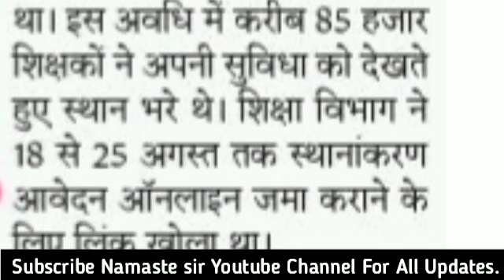तृतीय श्रेणी तबादलों पर शिक्षा निदेशक द्वारा साझा महत्वपूर्ण जानकारी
🔴 *** ABOUT ME ***🔴

inHi I am NARESH KUMAR YADAV from JAIPUR District (Rajasthan).

धन्यवाद।

Rpsc2ndGrade transfer
third grade teacher transfer
Rpsc1stGrade transfer

Reet exam date 2021,Vandana jadon psychology classes,रीट परीक्षा तिथि 2021,रीट के मॉडल पेपर, रीट परीक्षा 2021 कब होगी, Dheer Singh dhabai,Utkarsh classes jodhpur,upen yadav reet news today,Reet ka exam kab hoga latest news,upen yadav live,reet 2021 latest news,reet 2021 exam date,reet 2021 exam date latest news,reet 2021 motivation,reet 20 june ko hogi ya nahi,reet
2 Reet books 2nd level
3 Reet best books level 2
4 Reet best books level 1
5 Reet best classes amity distance learning
6 reet ki taiyari kaise kare
7 reet ke liye kya pdhe
8 रीट की तैयारी कैसे करे
9 रीट के लिए क्या पढ़े?
10 reet ki taiyari kaise karen
11 reet ki taiyari kaise kare 2021
12 reet ki taiyari kaise kare
13 reet ki taiyari kaise kare